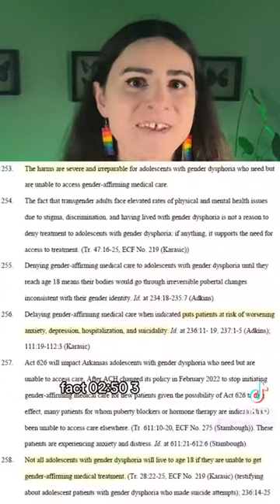Gender affirming care bans for trans youth are in fact unconstitutional